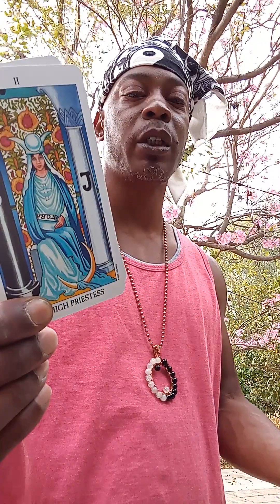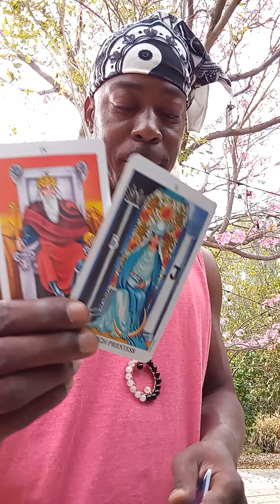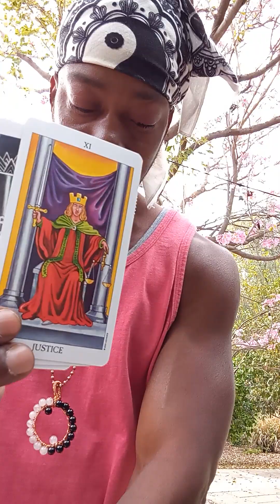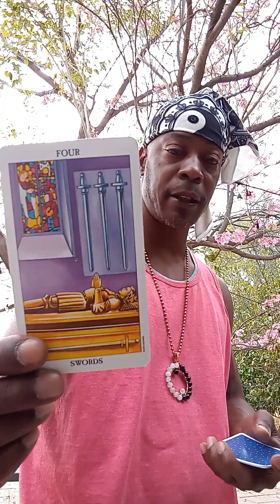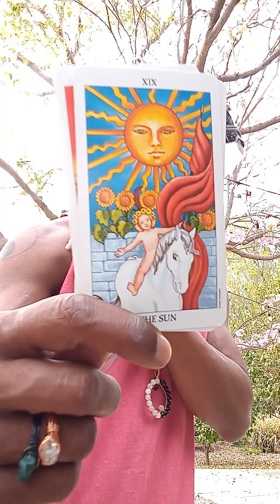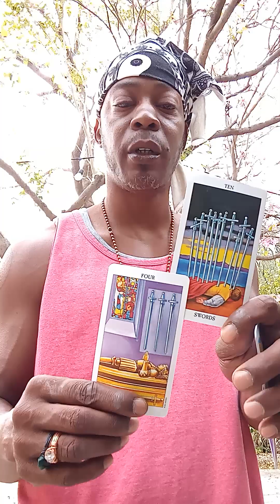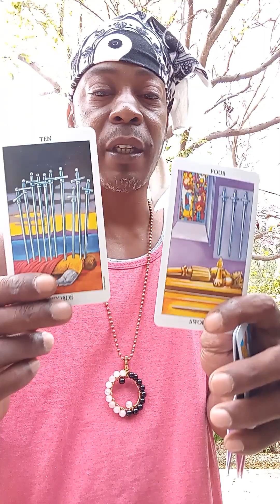Gemini ♊ Your Perfect Empire🔥👑🔥 (Part 1)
Weekly Reading Now To April 21st 2023✨⭐✨